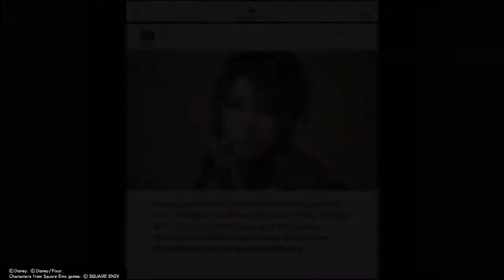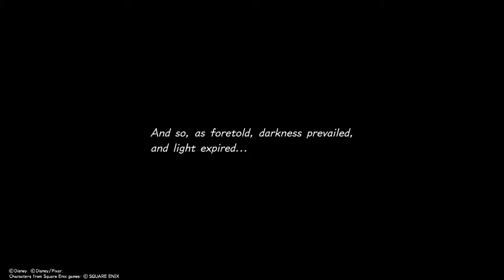The Final Battle is Here! | Kingdom Hearts 3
We’ve arrived at the Keyblade Graveyard with our 7 heroes of light!